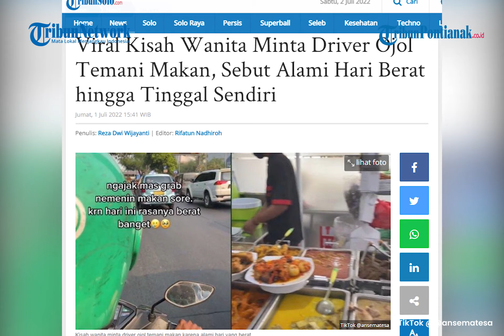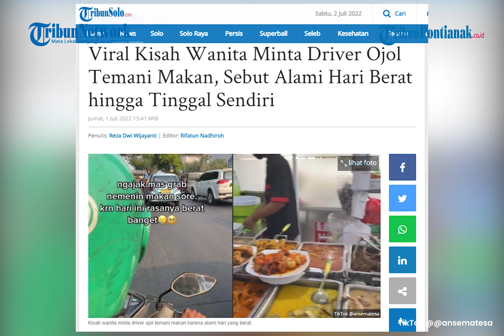Kisah Wanita Tiba-tiba Minta Driver Ojol Temani Makan, Jadi Teman Curhat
Makan bersama keluarga atau teman menjadi hal yang sangat menyenangkan.

Karena bisa merasakan kenyamanan dan berbagi cerita.

Sayangnya, hal seperti ini tidak selalu bisa dilakukan setiap orang.

salah satunya seorang wanita yang membagikan kisahnya di akun TikTok dengan nama ansematesa.

Dalam video yang dibagikannya, wanita ini tengah naik ojek.

Saat perjalanan, si wanita bertanya pada driver ojek online (ojol) tersebut soal tempat makan enak.

Kemudian, driver ojol itu pun menjawab 'Banyak kak. Mau keliling dulu?".

Wanita itu pun bertanya soal salah satu rumah makan yang terkenal.

Rupanya si driver ojol kerap mendapat orderan untuk membeli makanan di sana.

Meski begitu, ia belum pernah makan di sana.

Akhirnya mereka makan bersama dan di sela-sela makan, si driver ojol bertanya pada wanita itu.

"Kak enggak malu makan sama saya?

Pacar kakak enggak marah," tanyanya.

Tak hanya itu, driver ojol itu juga bertanya harga makanannya dan berniat mengganti.

Namun wanita tersebut menolak lantaran sangat berterima kasih sudah ditemani makan.

Di awal video, wanita tersebut sempat bercerita alasannya mengajak makan bersama driver ojol.

"Karena hari ini sangat berat," curhatnya.

Di unggahan lain, wanita tersebut membagikan pesan dari driver ojol tersebut.

Ia kembali mengucapkan terima kasih karena sudah diajak makan bersama.

Belakangan terungkap, wanita tersebut tinggal sendiri.

"Karena saya di Jakarta (tinggal) sendiri," bebernya.

Unggahan wanita tersebut langsung ramai dikomentari warganet.

Tak sedikit warganet justru salah fokus dengan jaket si driver ojol itu.

Pasalnya, jaketnya sudah lusuh dan sobek.

"Jaket abangnya ngegambarin kerja keras banget," komentar salah satu warganet.

Banyak yang mendoakan agar driver ojol itu sehat dan lancar rezekinya.